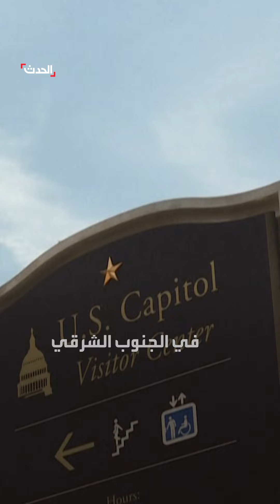"مادة مثيرة للريبة" قرب مبنى الكونغرس الأميركي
الشرطة الأميركية تحقق في "مادة مثيرة للريبة" عُثر عليها قرب مبنى